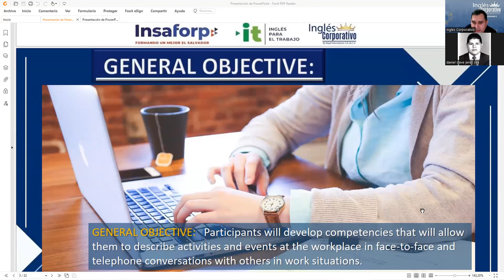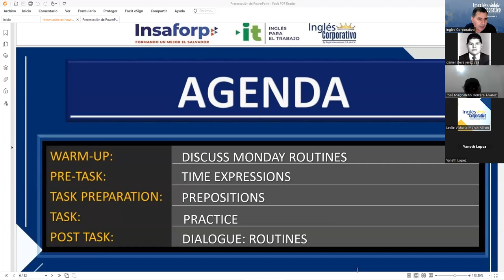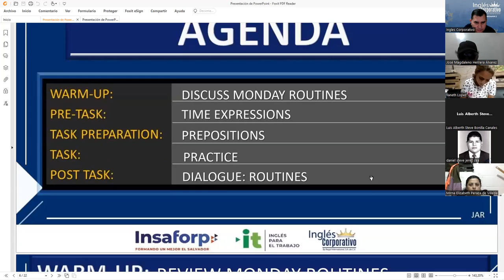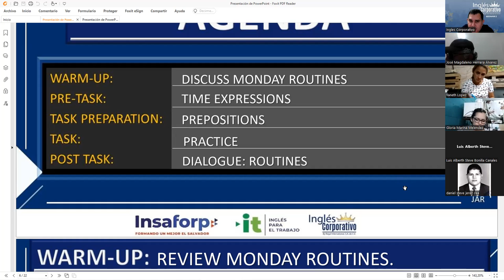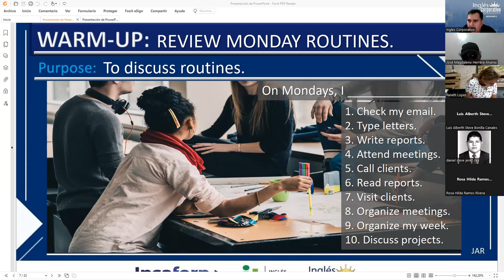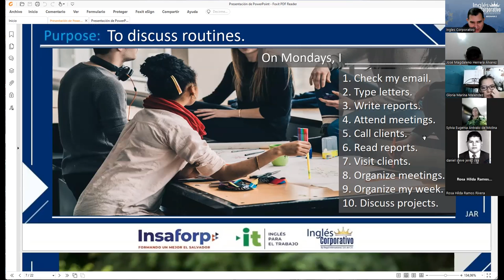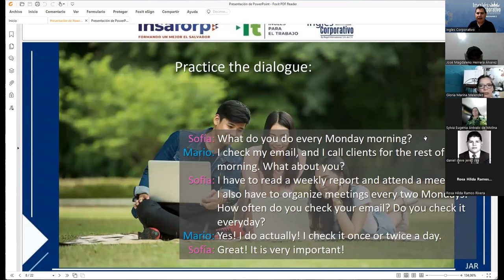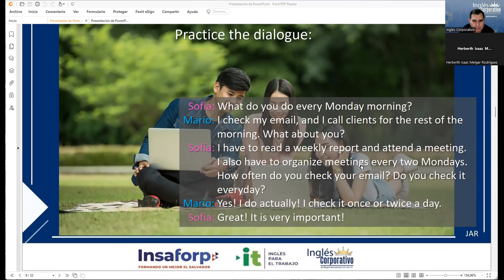sesion 2. 26-01-23 29750-8048-0005/2023 RODRÍGUEZ -TIME EXPRESSIONS FOR REGULAR ACTIVIES Part 1